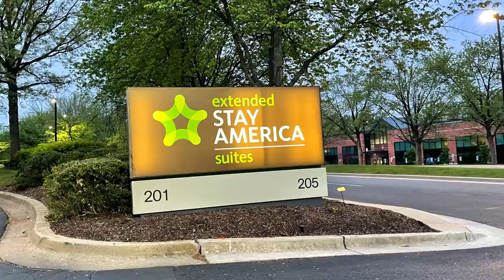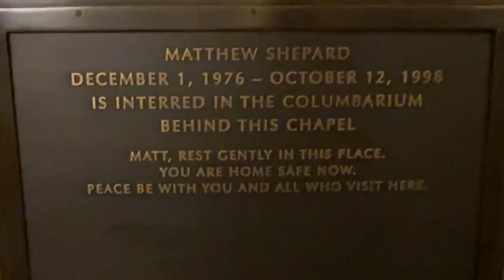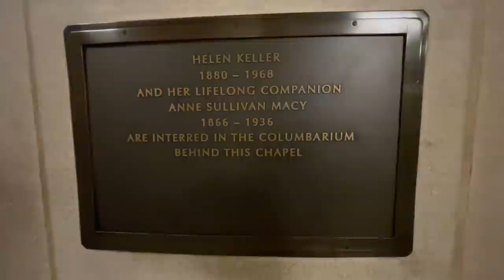Gravesite Of Crime Victim MATTHEW SHEPARD At National Cathedral In Washington, DC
On my recent road trip, I visited the cremation niche of gay icon MATTHEW SHEPARD. Shepard's cremated remains are now interred at the historic National Cathedral in Washington, DC.

Thanks for joining me today on another raod trip to the past and for sharing the memories!